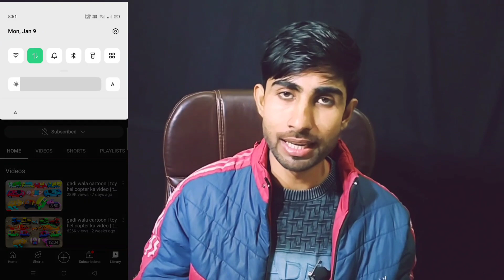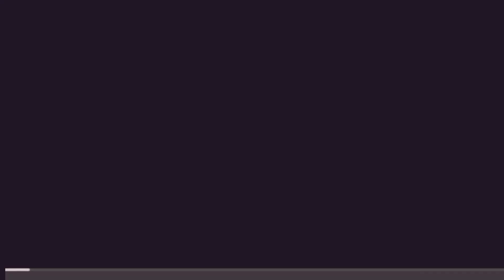Only 1 Best YouTube Channel Ideas in 2023 for Fast Growth | & Money 😱🔥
dosto es video me maine 1 channel idea bataya hai jo 2023 fast gow ho raha hai dosto agar aap bhi aisa channel bana lete ho to aap mahine ke lakho kama paoge agar aapko ye video pasand aaya ho to channel jai tech tips ko subscribe kare thank you

my phone
my laptop
my camera
my Trypad
my mic

your Quories -
hindi
rahul toys,
toys channel kaise banaye,
2023 me kaise channel banaye,
2023 me kaisa channe,
jai tech tips